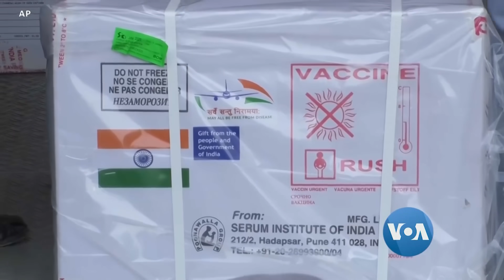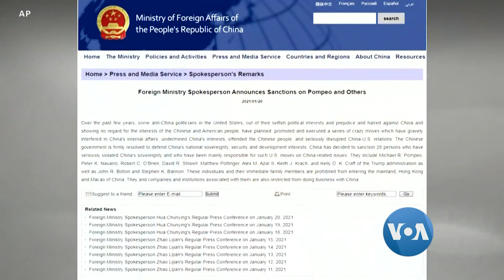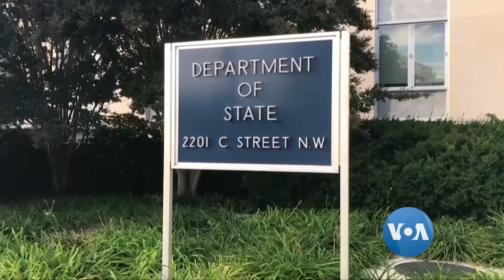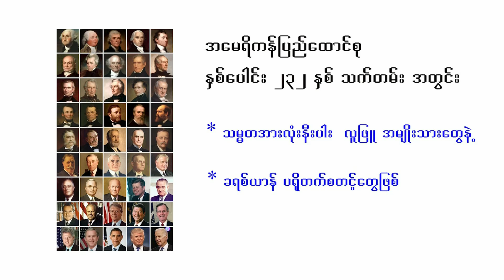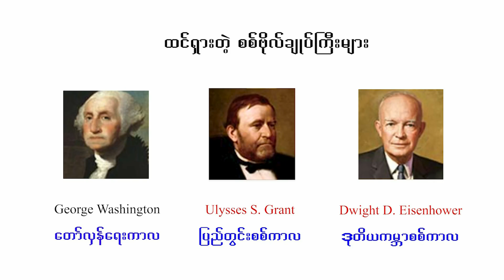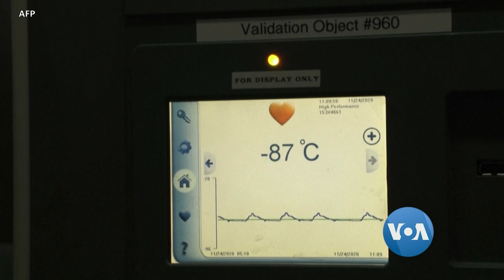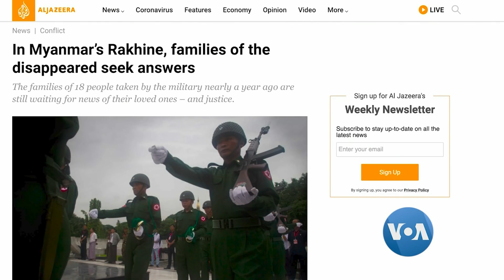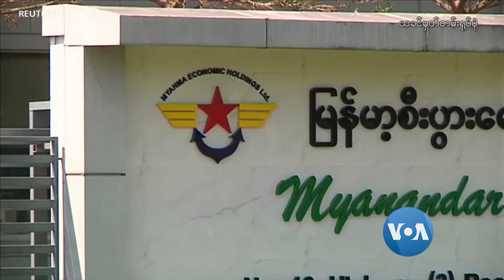ေန႔စဥ္ တီဗီြသတင္းလႊာ (၀၁-၂၂ -၂၀၂၀)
အေမရိကန္ မွာ COVID-19  ေရာဂါ ထိန္းခ်ဳပ္ေရး အရွိန္ျမွင့္ လုပ္ေဆာင္မယ္လို့ သမၼတ ဂ်ိုးဘိုင္ဒန္ ေျပာ၊ COVID-19 ကာကြယ္ေဆး ေထာက္ပံ့ေပးႏိုင္ဖို႔ ကမာၻလုံးဆိုင္ရာႀကိဳးပမ္းမႈမွာ အေမရိကန္ ပူးေပါင္းပါဝင္မယ္၊ ျမန္မာႏိုင္ငံအတြက္ ကိုဗစ္ ေရာဂါ ကာကြယ္ေဆး ပထမဆုံးအသုတ္ဇန္နဝါရီလ ၂၂ ရက္ ေန႔မွာေရာက္မယ္